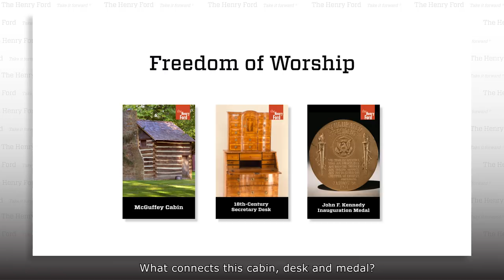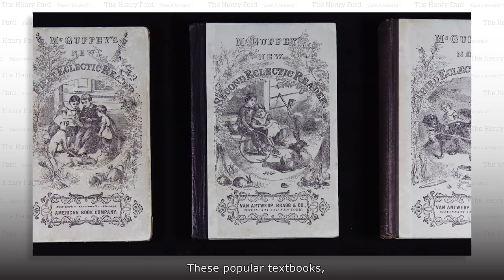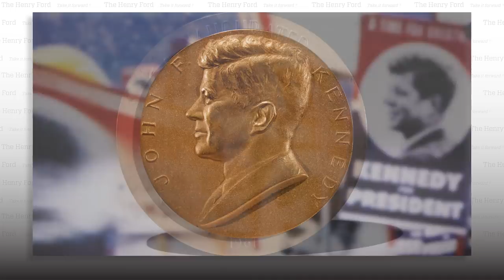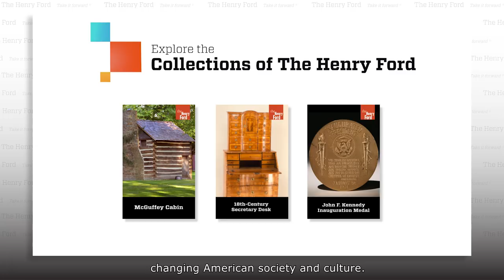Connect3: Freedom of Worship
Discover how the birthplace of William Holmes McGuffey, an 18th-century secretary desk, and John F. Kennedy's inauguration medal connect, with Associate Curator Saige Jedele.

0:00 Intro
0:49 McGuffey Cabin
1:22 18th-Century Secretary Desk
1:57 JFK Inauguration Medal
2:33 Outro